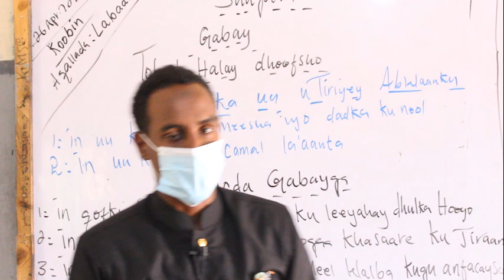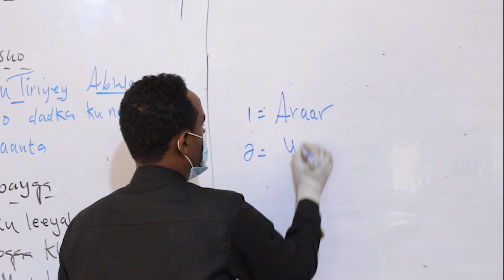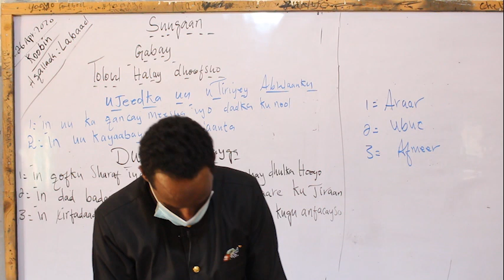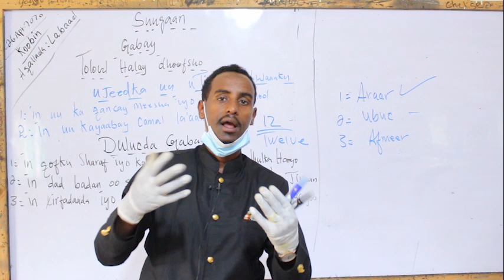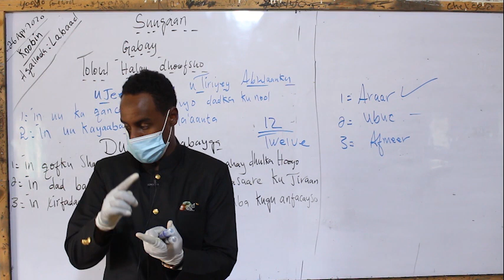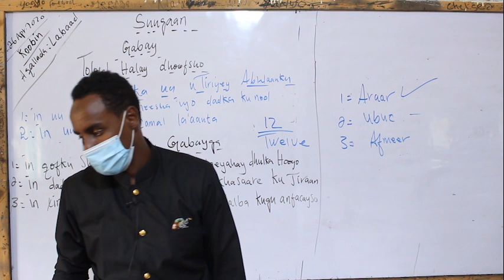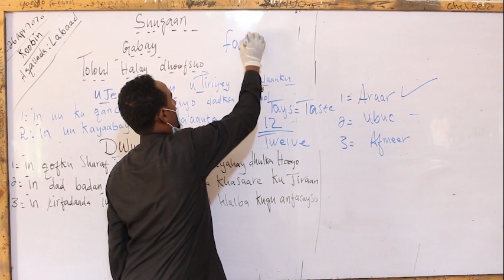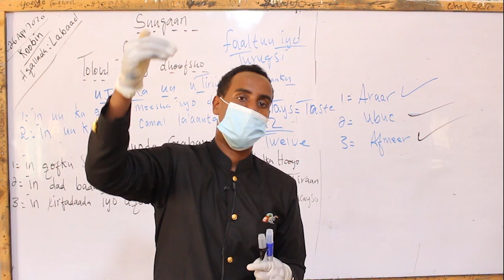F.2 suugaan casharkii afraad Ridwaan Hamari